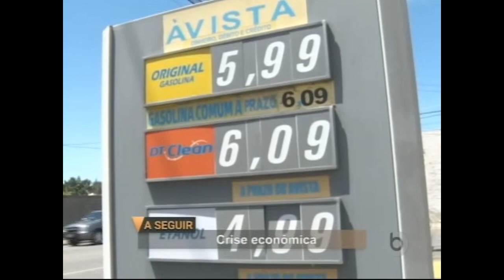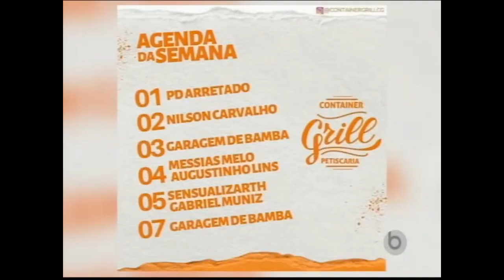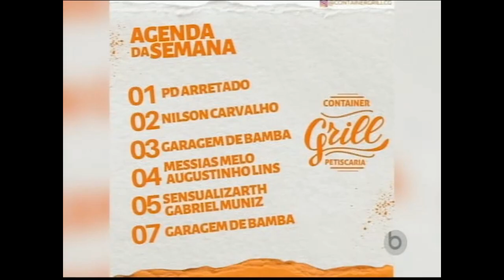BORBOREMA NOTICIAS | 03/09/2021